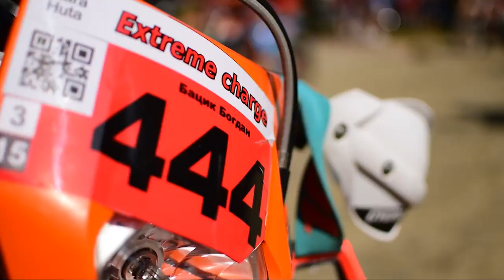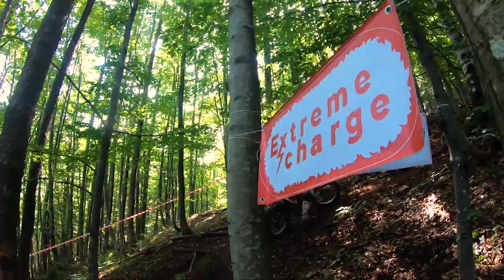EXTREME CHARGE 2019 (Official video)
Race for hard enduro. Takes place in the Carpathian mountains, Ukraine. Race website Extremecharge.com.ua